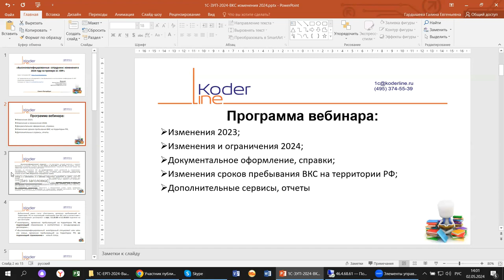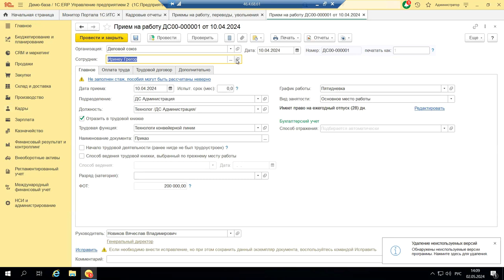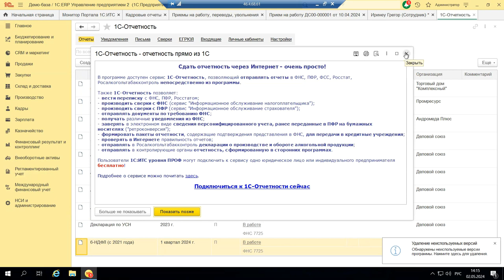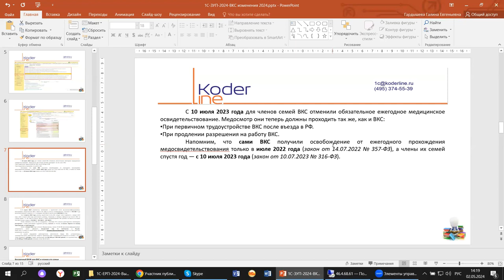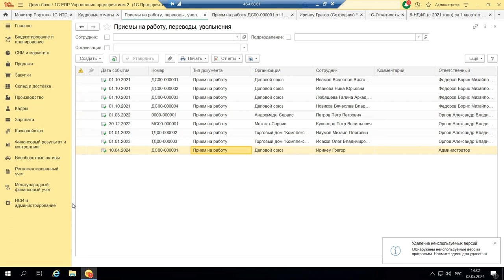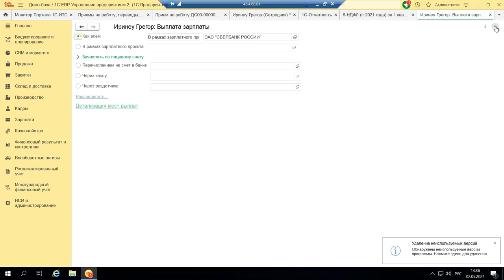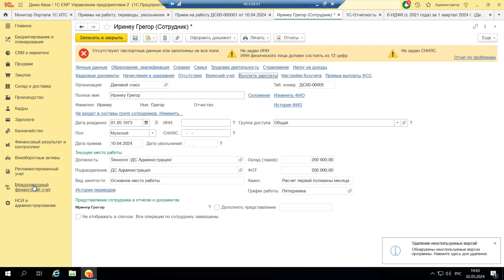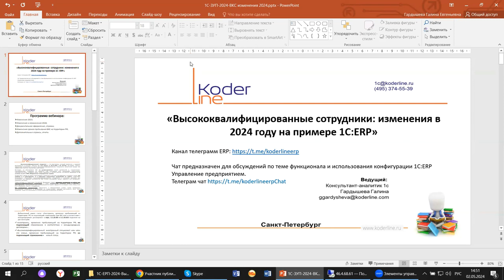Вебинар «Высококвалифицированные сотрудники: изменения в 2024 году на примере 1С:ERP»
Компания «Кодерлайн» провела вебинар «Высококвалифицированные сотрудники: изменения в 2024 году на примере 1С:ERP»

Описание
Изменения затронули и миграционное законодательство. В июле 2023 года Президент подписал закон № 316-ФЗ, который вносит ряд существенных изменений в учет  иностранных высококвалифицированных специалистов (ВКС). Разберем, какие изменения уже вступили в силу в 2023 году, а какие нужно будет учитывать в работе с 2024 года.

Программа
1.      Изменения 2023;

2.      Изменения и ограничения 2024;

3.      Документальное оформление, справки;

4.      Изменения сроков пребывания ВКС на территории РФ;

5.      Дополнительные сервисы, отчеты.